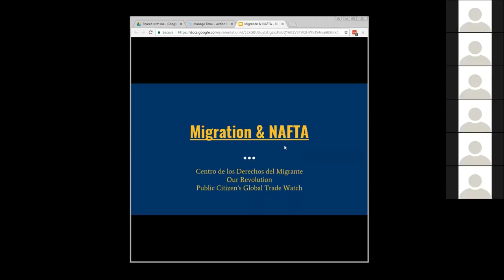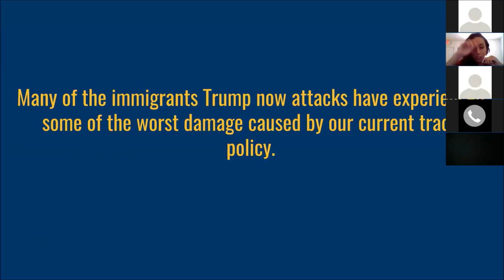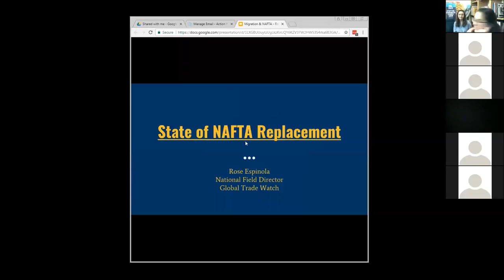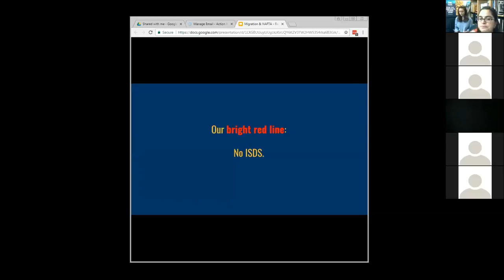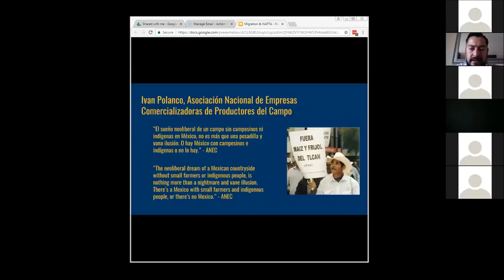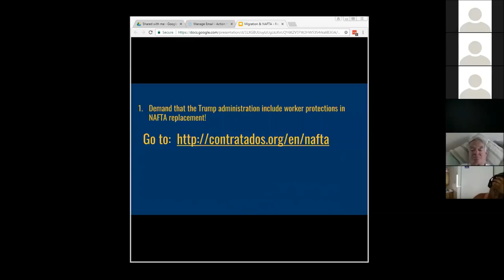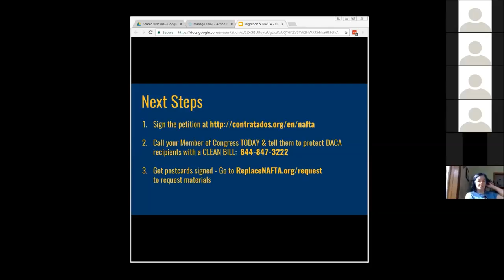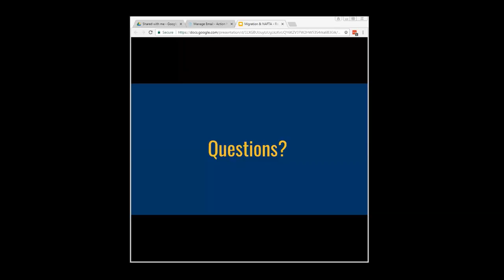NAFTA and Migration Webinar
Public Citizen's Watch Global Trade Watch, Centro de los Derechos del Migrante and Our Revolution discussing the effects of NAFTA on immigrants and migrant workers, as well as opportunities to take action.